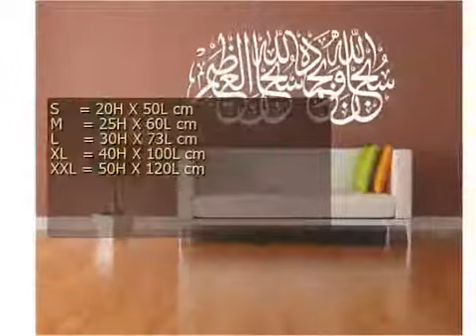Stickers Subhan-Allahil-Azim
Stickers Subhan-Allahil-Azim - Accueil

S    = 20H X 50L cm

M    = 25H X 60L cm

L     = 30H X 73L cm

XL   = 40H X 100L cm

XXL = 50H X 120L cm